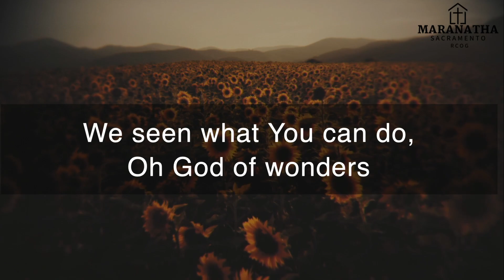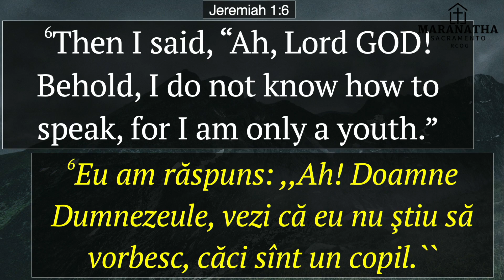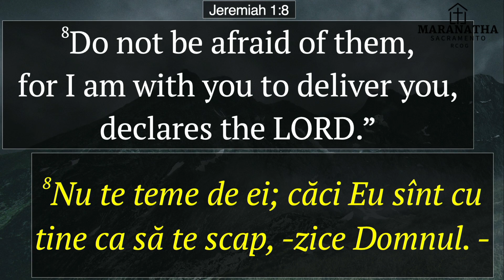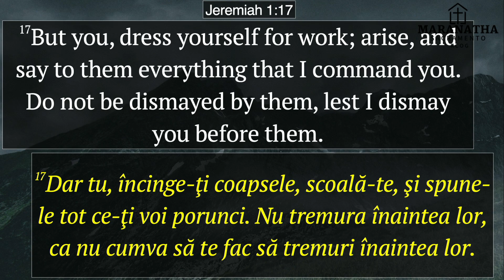Don't Make Excuses